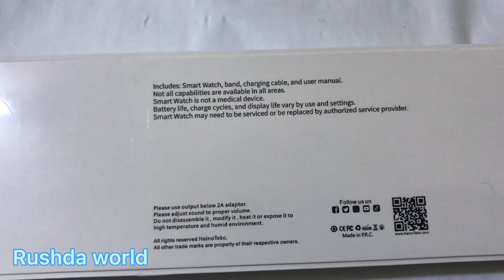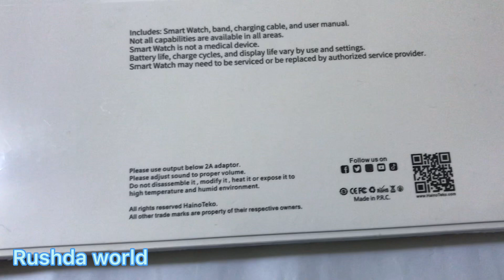HainoTeko RW11-46MM Smartwatch AMOLED Display, 20 Day Battery Life, Stainless Steel💥💥💥💥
Haino Teko smart watch -RW11
NEW SENSETIONAL WATCH WORKING WITH *I Watch  Magnetic Charger & Full Display With Calling Feature ) • SCROLL BUTTON WORKING • Heart Rate Sensor • Step Counter / Pedometer • Sleep Monitor • ECG/Sedentary/ • 2.5 Curve Glass On Screen For Premium Look • Vibration Alert • Motion Sensor (Flip To Mute Incoming Call Flip To Mute Alarm, Wake Up Gesture, Shake To Answer The Call) • Blutooth Call / Blutooth Music • Call Logs / Phonebook /Messages / Calendar / Calculator • Call / Message / Whatsapp / Wechat / Others • Battery Backup 1-2 Days Normal Usage (Power Saving Mode Also Available) • 2.5 Hours Full Charge • Volume / Brightness / BT Settings • Both Android And iOS Conn
Software::super Band
Rushda world

Rushda world
CTop videos